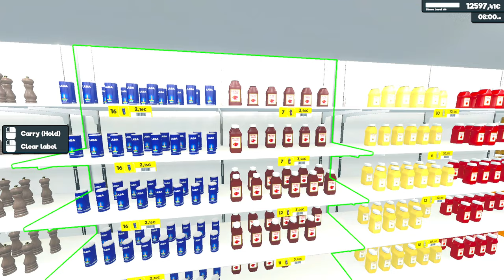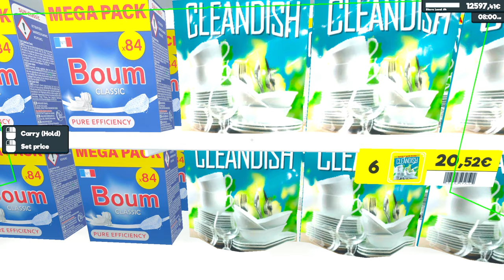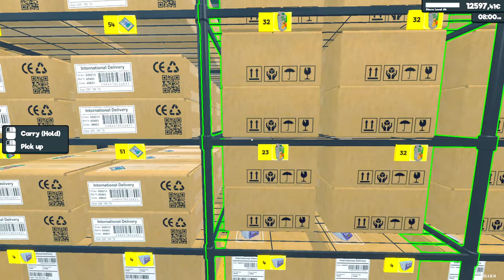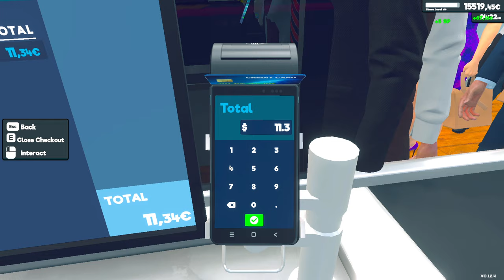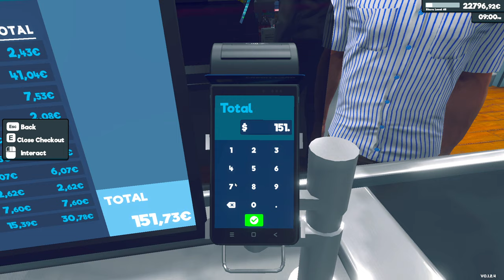TOP 18 MODÓW do SUPERMARKET SIMULATOR. Mody jakich używam. Symulator Sklepu.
W dzisiejszym odcinku opowiem Ci o 18 modach, które warto mieć w grze Supermarket Simulator. Pokażę Ci jak one działają i co dają.

Tutaj znajdziesz pełne nazwy modów oraz poradnik od A do Z jak i skąd pobrać te mody:

Codziennie o 16 nowe odcinki z serii tworzenia supermarketu od zera do milionera.